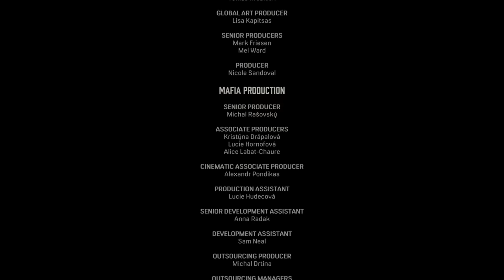Mafia: Definitive Edition Episode 12 THE END!!!